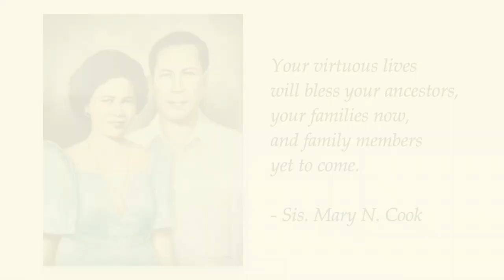I Will Be What I Believe - Caloobanan Choir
Our family's cover of I Will Be What I Believe by Janice Kapp Perry and Blake Gillette.